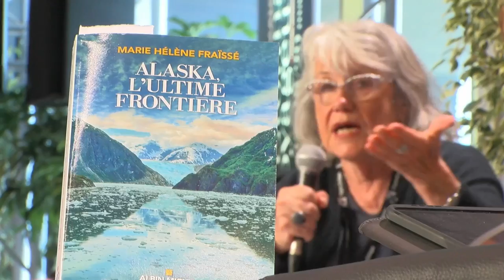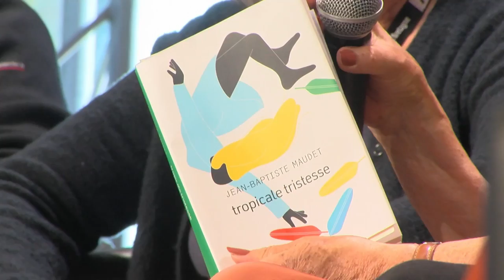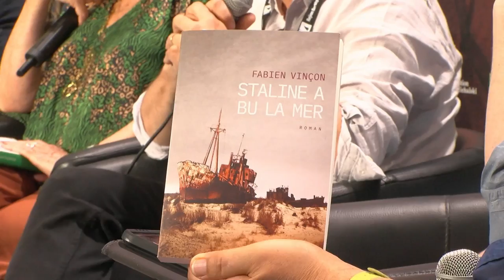Prendre le pouls du monde: J.-B. MAUDET, F. VINÇON, F.-H. DÉSÉRABLE, M. H. FRAÏSSÉ